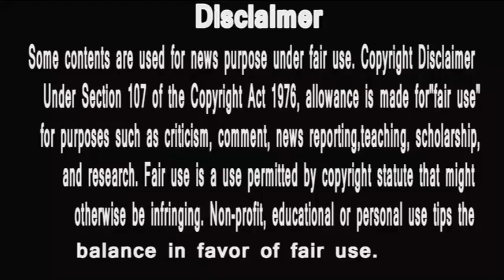MUJHSE SHADI KAROGE SHOW | PARAS NE BATAYA SHOW KA SACH | KAHIN NAHI JAYEGA